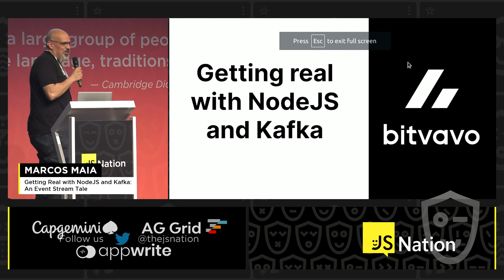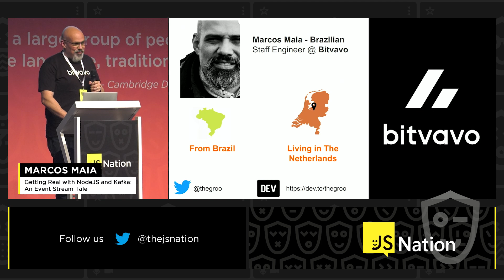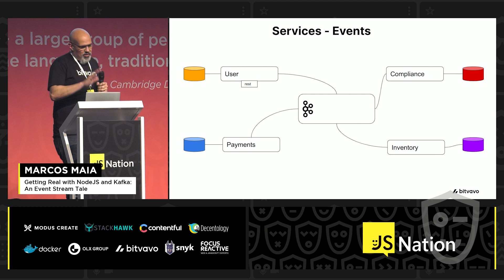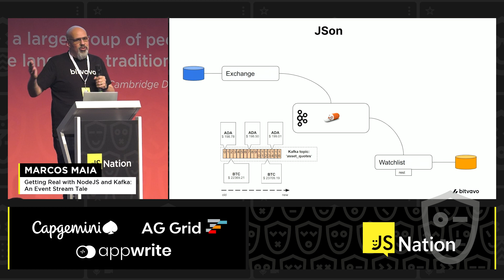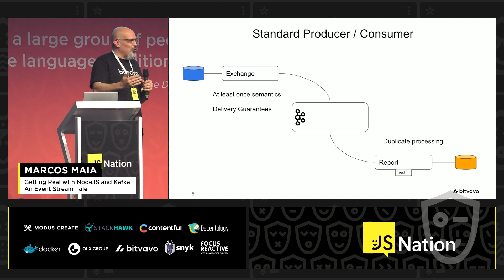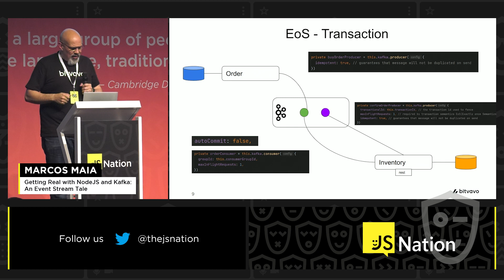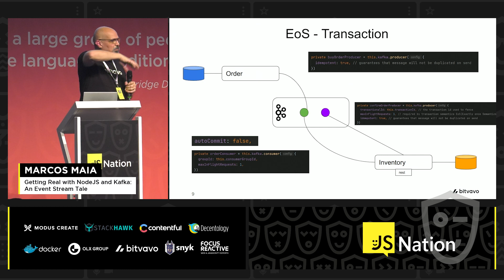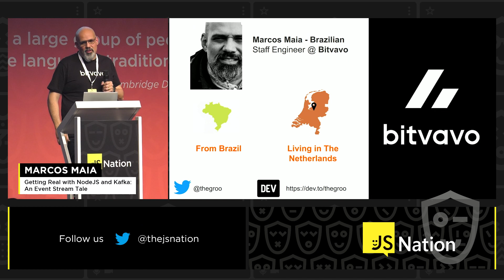Getting Real with NodeJS and Kafka: An Event Stream Tale – Marcos Maia, JSNation 2022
JSNation Conference 2022

Talk: Getting Real with NodeJS and Kafka: An Event Stream Tale
In this lightning talk we will review some basic principles of event based systems using NodeJS and Kafka and get insights of real mission critical use cases where the default configurations are not enough. We will cover quick tips and tricks and good practices of Kafka with NodeJS using KafkaJS library and see some real code at a lightning speed.